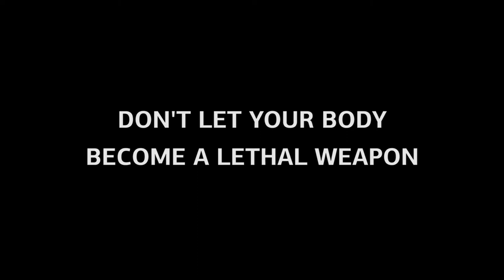REAR SEATBELT English Subtitles